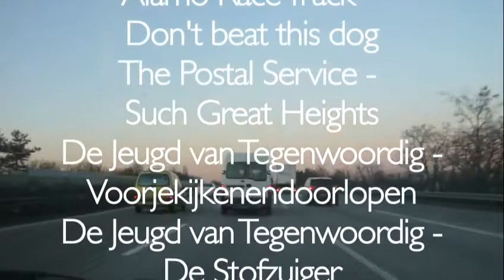Swiss Bonus '08 - Day 6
Day six. Last day, better make it a beautiful one.
Trip back home. How the German autobahn looks like when NOT driving 200+ km/h for a change...
Music (from the car's radio): Fischerspooner - Invisible